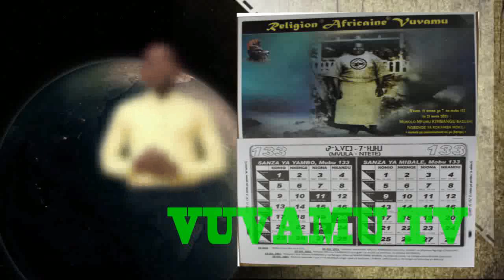CALENDRIER AFRICAIN DU 18 FEVRIER 2024 KOYEBA MIKOLO NDENGE BAKOKO NA BISO BASALELAKA NA MOKILI...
EMISSION "MOKOLO MUA LELO" EZALI NA TINA YA KOYEBA CALENDRIER AFRICAIN NA ELEKO OYO PAMBA TE BAKOKO NA BISO BAYEBAKI KOTANGA MIKOLO(LES JOURS), BA MPOSO(LES SEMAINES), BA SANZA(LES MOIS), BA MBULA(LES ANNES), BILEKO(LES SAISONS) NA LOLENGE NA BISO YA BAYINDO OYO EBALANAKI NA NATURE.